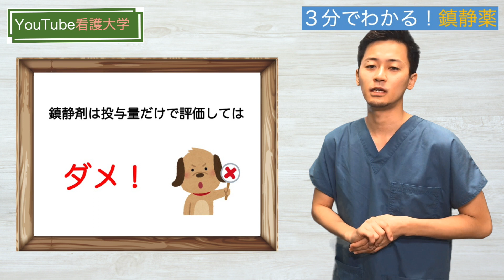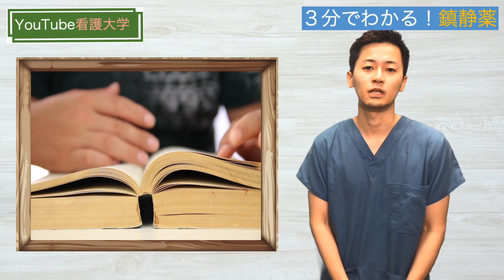【新人・看護学生必見】【３分でわかるシリーズ】鎮静剤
【３分でわかるシリーズ】始めました！

今回は”鎮静薬”です！

こんなことをやって欲しいなど希望があれば概要欄にコメントをお願いします。
加えて、情報発信メディアのWeb看護大学もやっているのでよかったらアクセスお願いします。

また各種SNSのご登録もよろしくおねがいします！

SNSでぜひ絡んでください！

✌🏻ほかの動画もぜひ見てください✌🏻